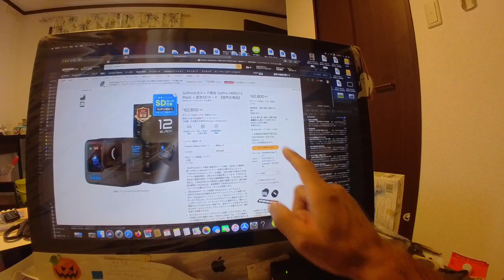Aamazonで予約注文（GOPRO12）2023/9/7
GOPRO12を予約注文しました。